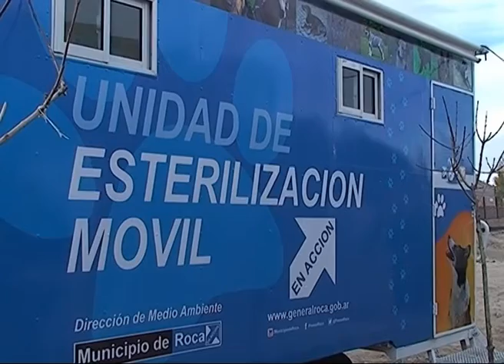ROCA: quirófano móvil en JJGómez